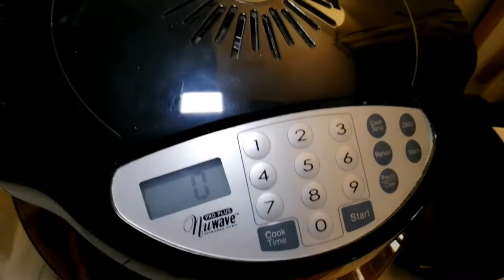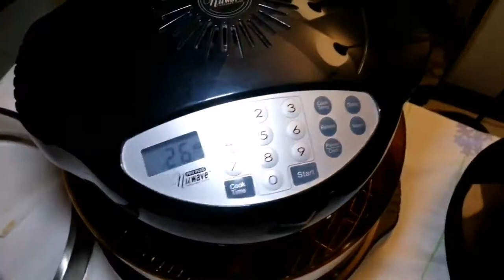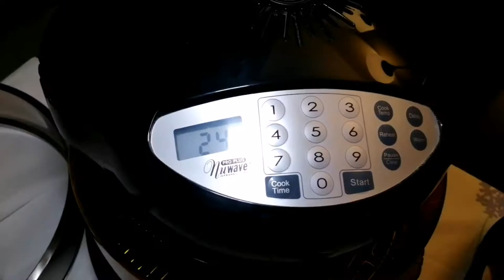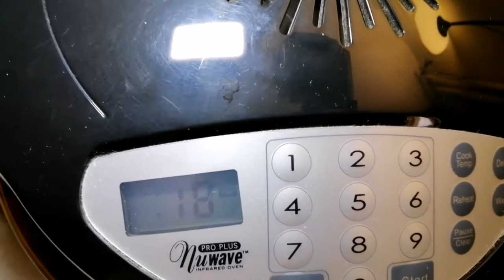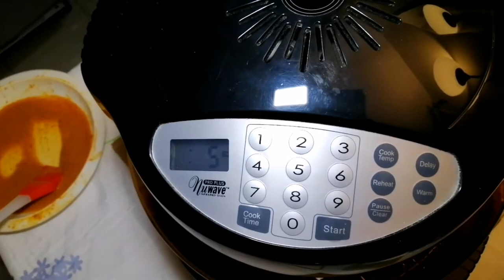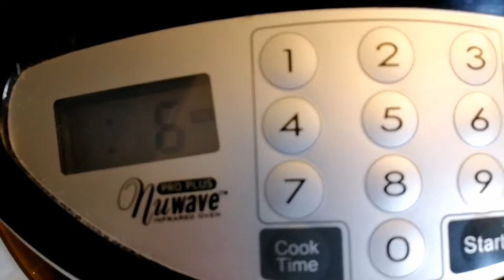Nuwave oven with chef chica sofia n me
Chica sofia preparing lunch with her nuwave oven... mune of the day peri peri  chicken...still learning things about this product checking what kind of food we can  make out of this amazing oven.. thanks for watching guys..